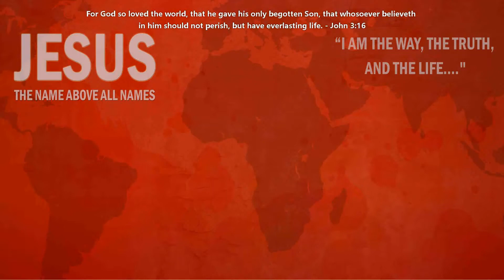We are Chosen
The security of election & advantage of election